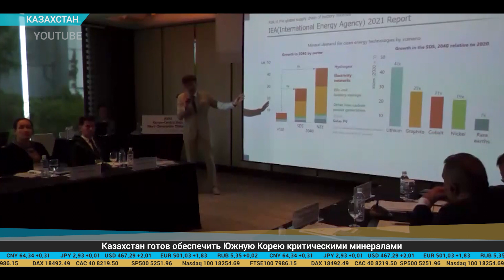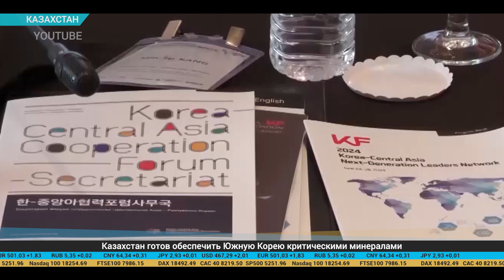Дайджест экономической прессы